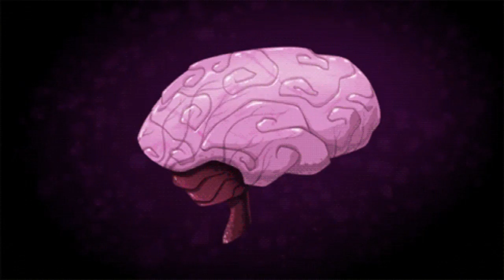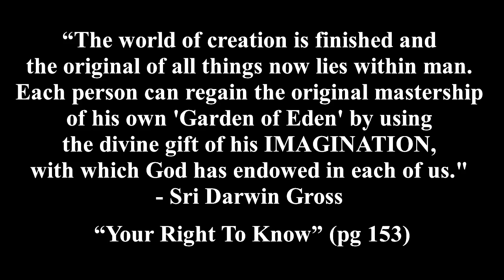VYSTOPIA vs. Surest Pathway to Lifting Despair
Are you focused so much on animal suffering that you feel despondent most of the time? Are you spreading negativity instead of hope? Here's the surest pathway to lift yourself out of despair. The animals need us to be strong in mind & body. Focus instead on what you can do to help THEM with your own gifts of creativity, imagination and love.